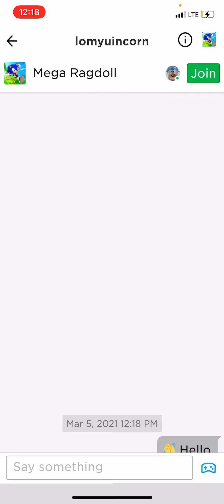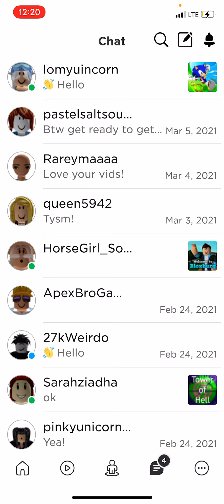Guys- you won’t believe this-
OMGGG @pastel desert    Friend me! guys go and give her love and support she deserves it!